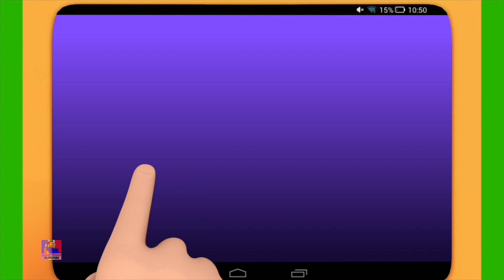Joues Potelées Chanson en Français + Plus de Comptines pour Enfants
Regardez les chansons et les poèmes de vos enfants préférés avec nos adorables petits personnages Bob le train.